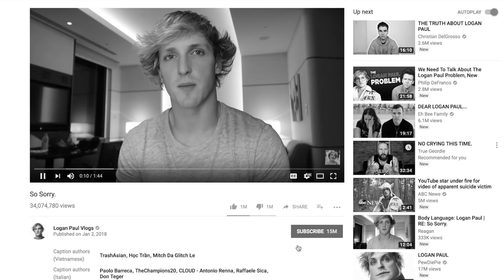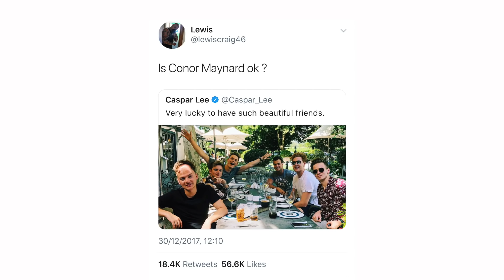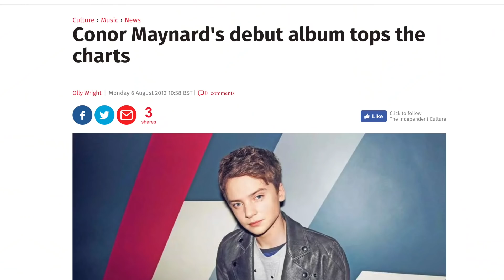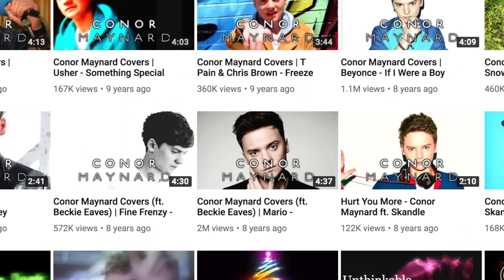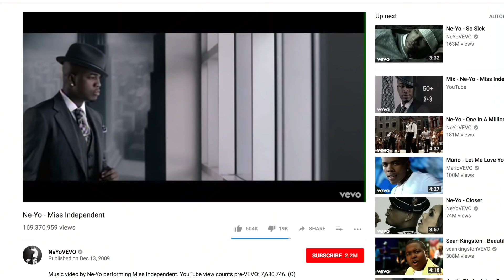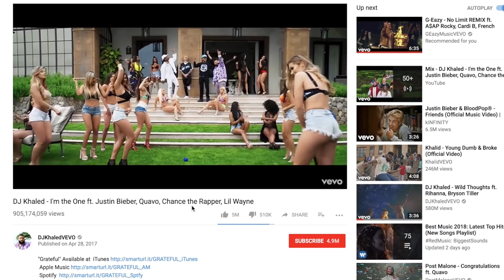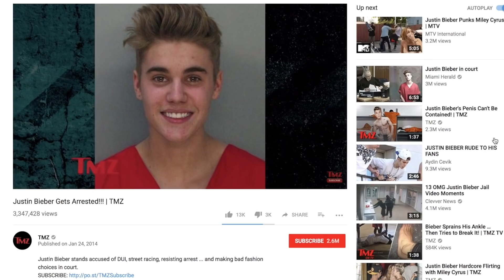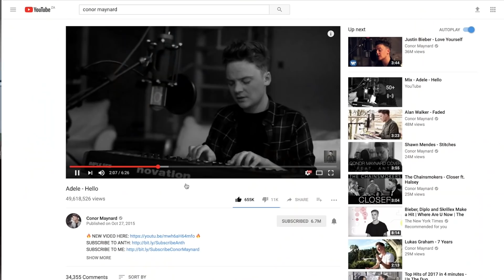Conor Maynard - ON FAME, LOGAN PAUL & HIS BROTHER'S SCANDAL (Honest Interview)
I spoke to singer, Conor Maynard about his success online, Logan Paul, Jack Maynard, Justin Bieber and his relationship with his ex-girlfriend.

x